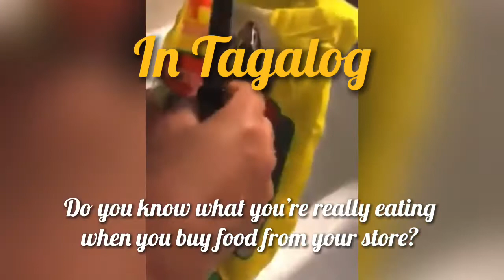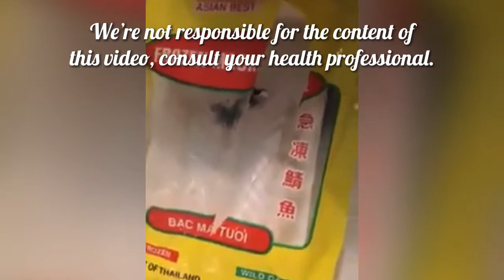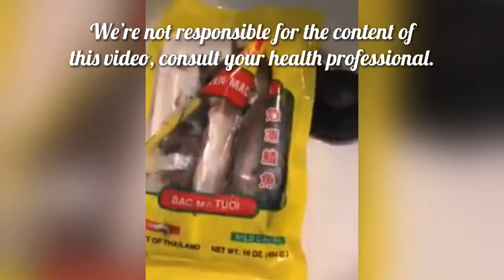WARNING! Silent Killer! Be aware of foods you’re buying from your stores? Concerned Valentus A-Team.